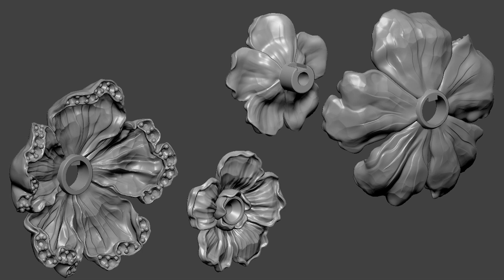ZBrushLIVE Artist Nacho Riesco Gostanza - Sculpting Organic Jewelry Designs with ZBrush 2022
Get to Know ZBrushLIVE Artist Nacho Riesco Gostanza - Sculpting Organic Jewelry Designs with ZBrush 2022
Nacho streams on Wednesdays at 9:00 am PDT right here on our YouTube channel!

Get ZBrush!  More Details on the Current Version of ZBrush

More Pro Artists, VODs, & More! ZBrushLIVE.com

ZBrush 2022 Now Available!